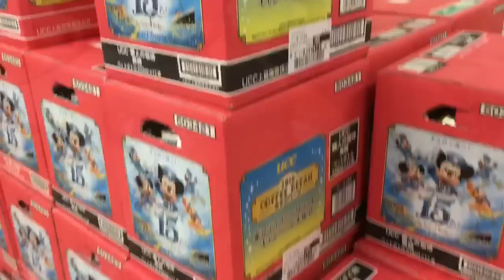Life in Japan: Lazy Sunday's and Eating Out